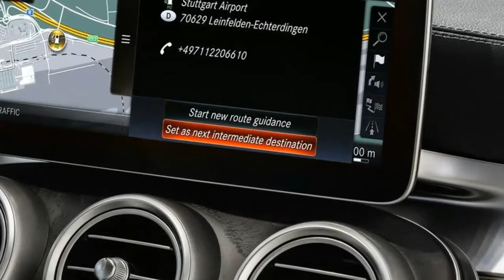WOW !!! 2018 mercedes benz glc 63 amg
Mercedes-AMG has made a habit of releasing Edition 1 special editions to harken the arrival of a new model. The German automaker has done this for the better part of four years now and it looks like that trend is continuing with the arrival of the new AMG GLC 63 Edition 1. Like most of its predecessors, the AMG GLC Edition 1 stands out compared to its standard counterparts with a number of added bits to its exterior and interior, including some packages that come as standard that would otherwise be treated as extra options on the standard AMG GLC63.

Knowing Mercedes-AMG’s history with its Edition 1 models, the AMG GLC 63 Edition 1 will be dressed to the nines with these extra features. What you can’t expect though are any engine upgrades that lead to performance enhancements. None of the past Edition 1 models, be it under Mercedes or Mercedes-AMG, have received upgrades on this particular section of all the models. Not that it matters in this case because both the SUV and coupe-SUV variants of the AMG GLC 63 already packs impressive power and performance credentials to go with a nine-speed, dual-clutch automatic transmission, a 4Matic all-wheel-drive system with fully variable torque distribution, a rear axle differential lock, and enhanced braking system, among other notable features.